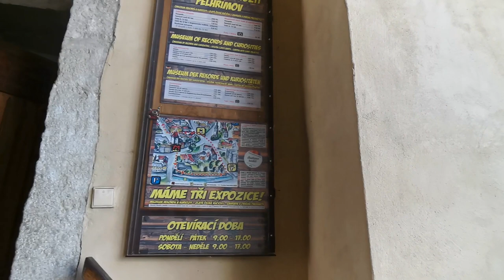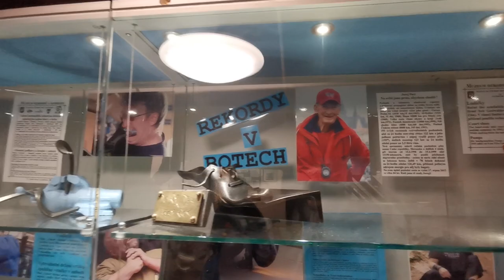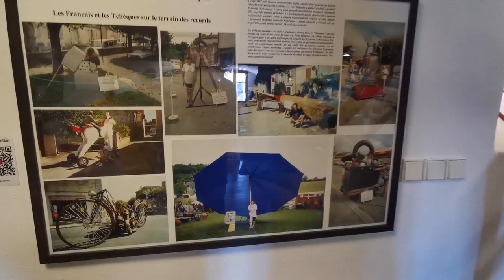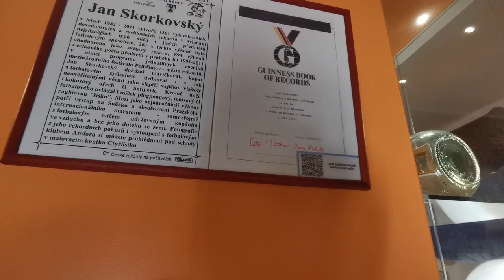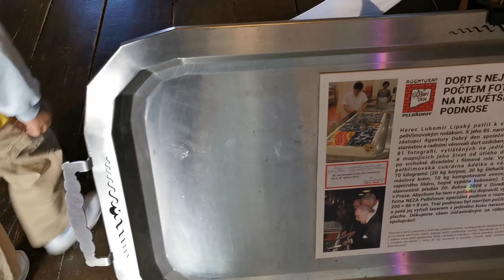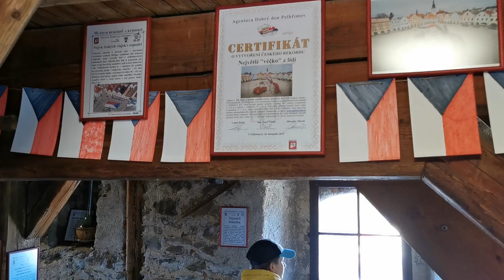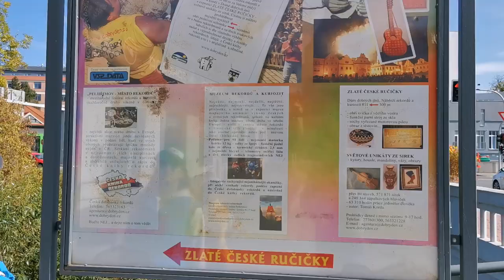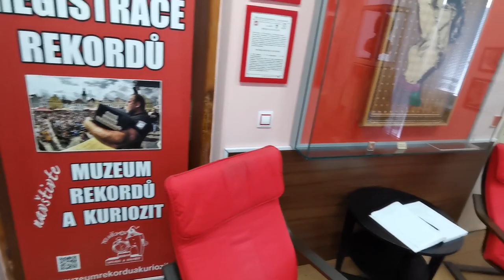Pelhřimov - Місто рекордів в Чехії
А ви знали, що в Чехії є місто рекордів?? Ми побували в цьому містечку і відвідали музей рекордів та курйозів Чехії. Пропонуємо і вам відвідати з нами це місце.